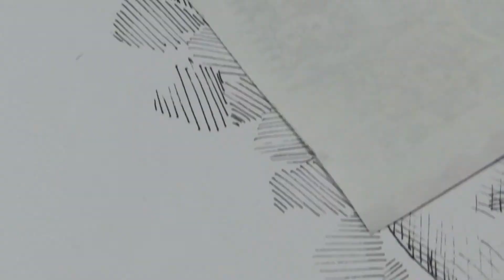Bocas / Dibujo semanal